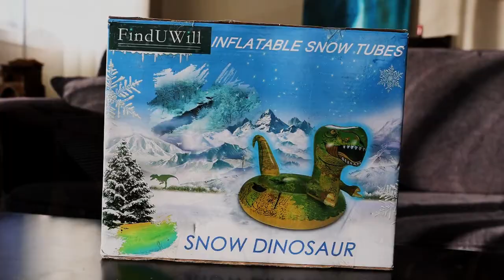GoPro Snow Dinosaurs (Jurassic Park Theme, marimba, vibes, drums)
This is the moment you have not been waiting for!  Winter is coming!
Do you have a toboggan?
If not, you could check out this one!

Jurassic Park Theme by John Williams (interpreted)
Follow Sticks and Stone Percussion online! :)
Jayden Beaudoin-- Blue vibraphone!  Audio! Filming. Tobogganing
Dale Osbaldeston-- Drums
Stephen Stone--  Marimba, tobogganing, GoPro, video editing
If you wanna try your hand with some 360 filming...
(Tubing filmed with the GoPro Max)

Filmed at Gallagher Hill, Gallagher Park (folk festival location!  But winter!), Edmonton, Alberta.  Best hill in the city!